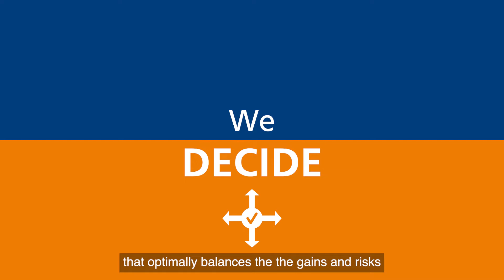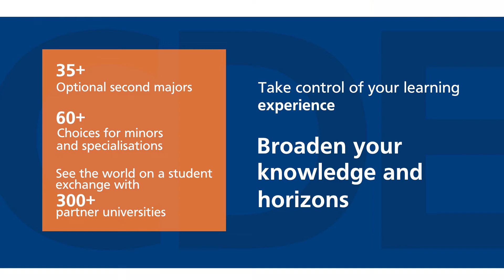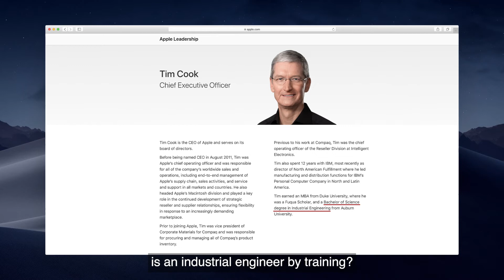Industrial and Systems Engineering at NUS CDE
Industrial and Systems Engineering (ISE) is about improving systems and processes so that they run more safely, efficiently and profitably.

Studying ISE at the College of Design and Engineering, you'll learn to combine a business mindset, modern management approaches and the latest analytics skills to help organisations do things better.